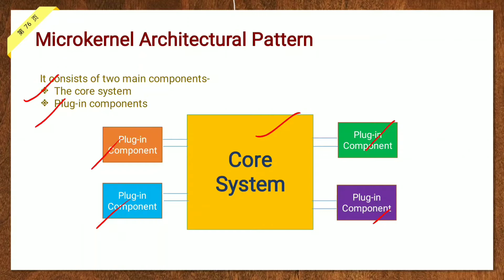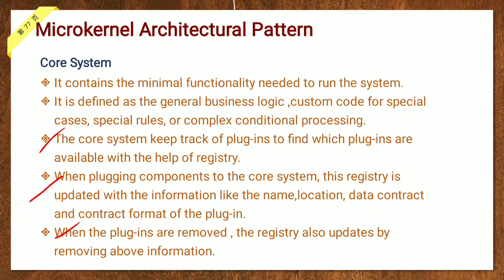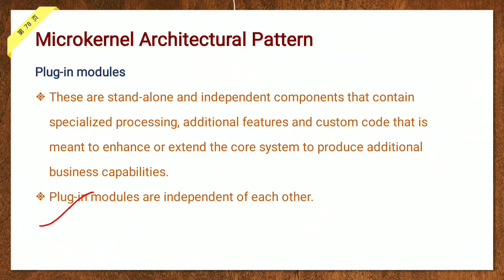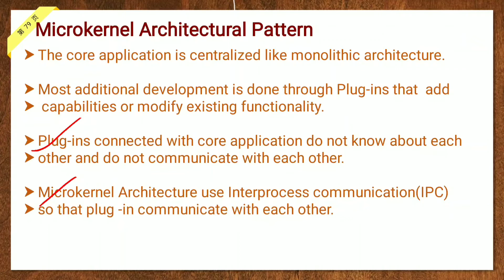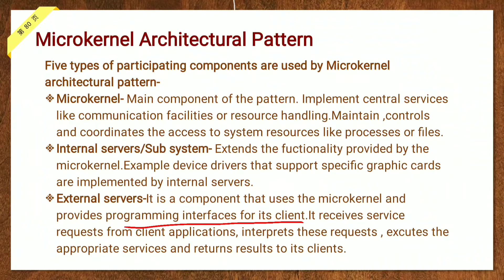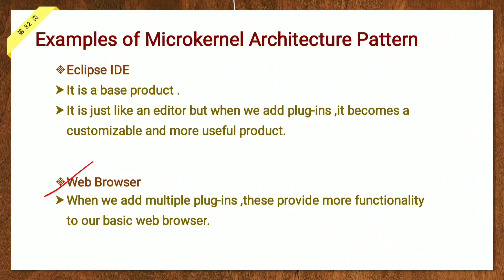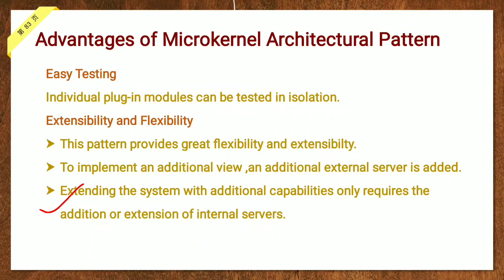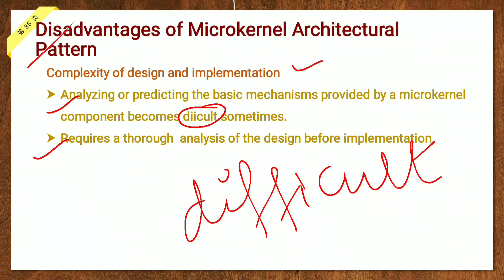Microkernel Architectural Pattern (part 2 ) - lecture 15/ Software Architecture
Microkernel Architectural Pattern